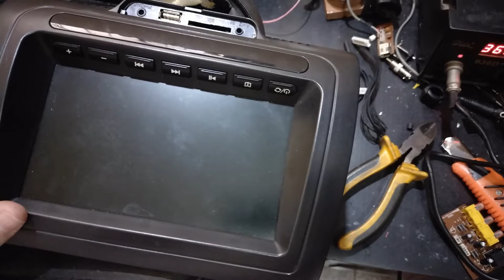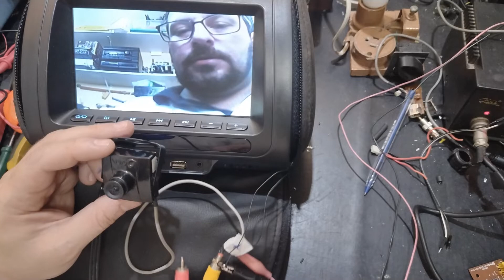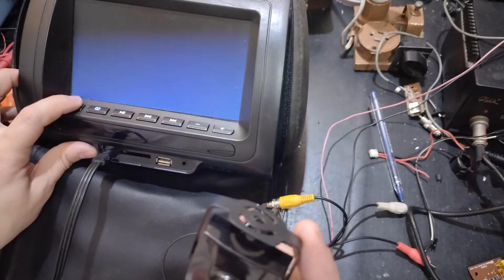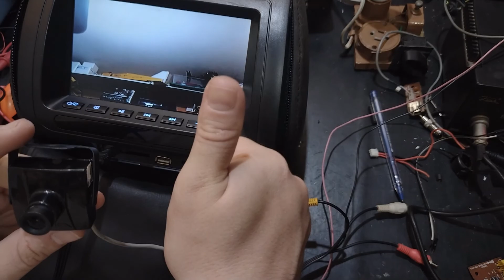Ligando uma câmera GS2014S giga sem cabo! Entendendo como ligar qualquer câmera analógica em AV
Entendendo como ligar qualquer câmera analógica sem o cabo em AV, ou cabo BNC, é só trocar o conector. se tiver áudio basta ter certeza do GND e do polo Positivo e testar o áudio e vídeo, procurando o sinal.